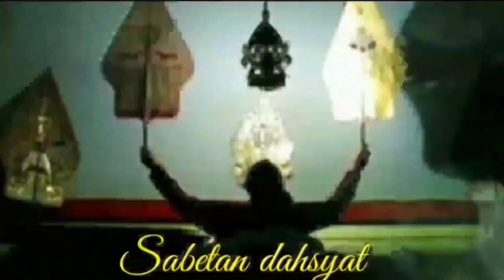Lakon Full_Ontoseno Wisanggeni Ndugal Kewarisan_Ngestino Geger Geden